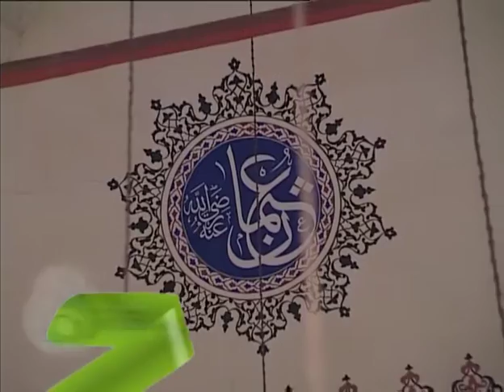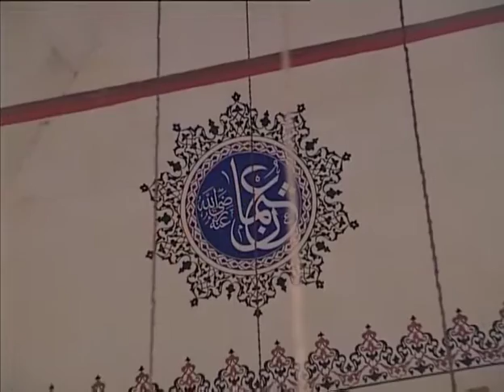Şuayip Özen - Lailaheillallah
Okuyan: Şuayip Özen
Albüm: Sana Geldim
Senarist: Mustafa Aslantürk
Yönetmen: Mustafa Aslantürk
Yapım: Hazan Prodüksiyon